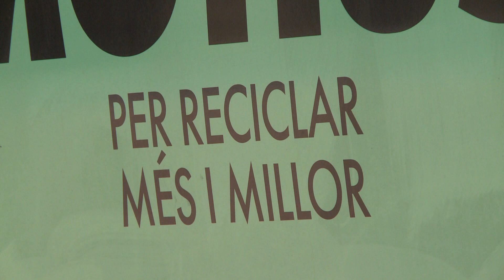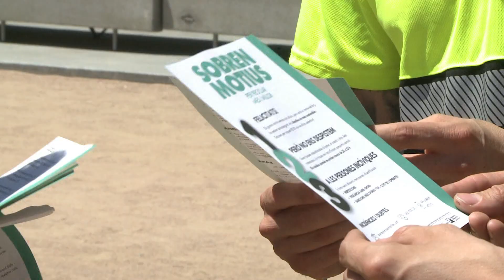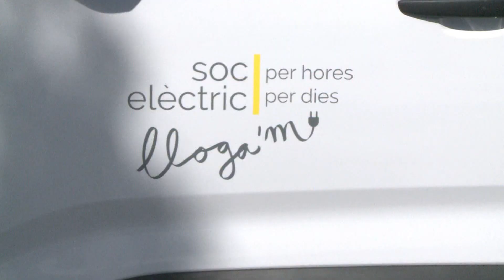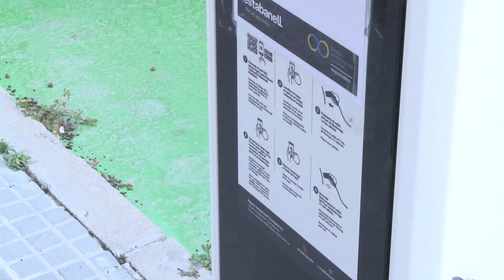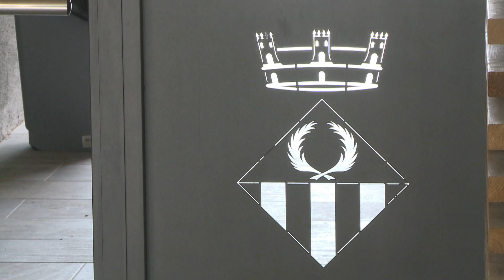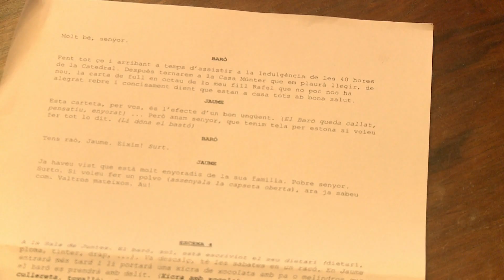El 9 Informatiu (8-8-23)